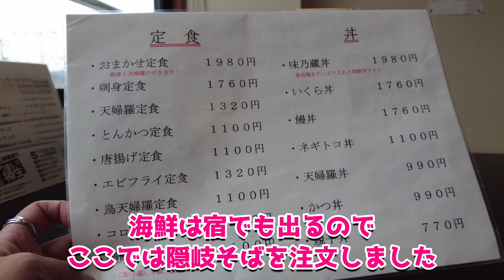【隠岐の島×コーギー】犬と泊まれる隠岐の宿@隠岐シーサイド岬🏡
先日　我が家の愛犬　コーギーのミーナスを連れて隠岐の島に行ってきました🌴
隠岐の島は島根県の北の海上40-80㎞のところにあり
4つの有人島含む大小約180もの島から構成される群島です
きれいな海に囲まれた隠岐の島は海鮮も豊富で
予てからいつか行ってみたいとずっと思っていました

うちには愛犬　コーギーのミーナスがいます
ミーナスを迎えてからというもの　関東だろうと沖縄だろうと旅行に行くには必ずミーナスと一緒
だから隠岐の島もミーナスと一緒でなきゃ…
と思ってたら　隠岐の島にもあったんです　犬と宿泊できる施設が❕✨

1室だけ犬と泊まれる部屋があります
その部屋には庭が付いているんだけど　その庭はなんとドッグランとして利用可能なんです
隠岐の島でドッグラン付きの犬連れ宿があるとは…❕

更に晩には隠岐の海の幸・山の幸がふんだんに盛り込まれたディナーが振舞われて
最高のひと時を過ごさせていただきました✨